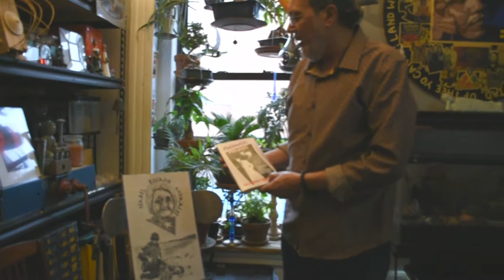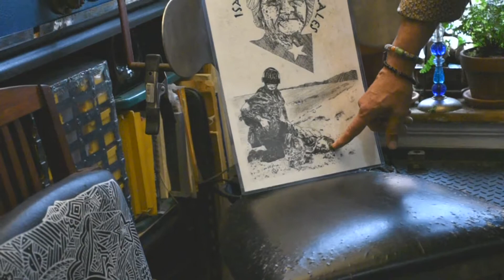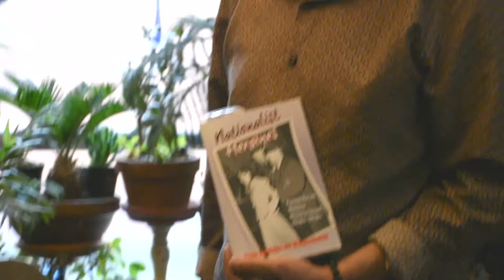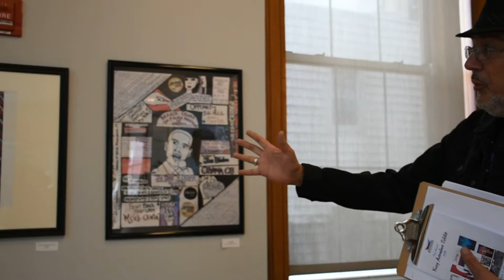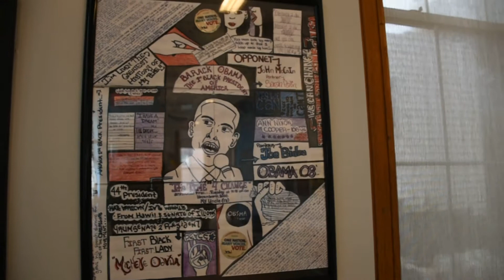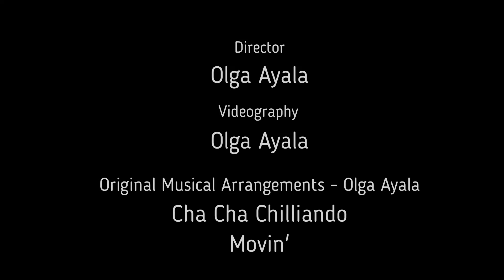PRIDA Presents George Zavala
PRIDA Presents is a series of PRIDA artist member video profiles.

In this episode we meet multi-media artist George Zavala and learn about his creative process.

PRIDA – Puerto Rican Institute for the Development of the Arts, is a non-profit membership based organization whose mission and committment is to support and promote Puerto Rican artists and culture in all creative disciplines.